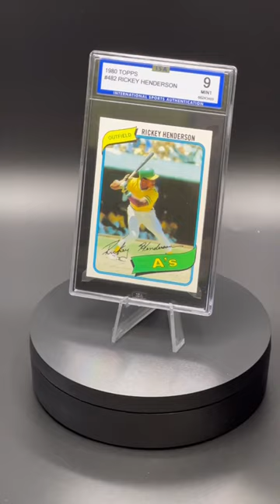Will anyone break Rickey Henderson record?